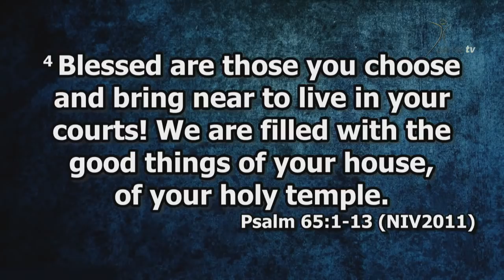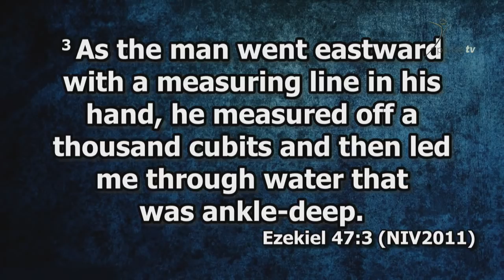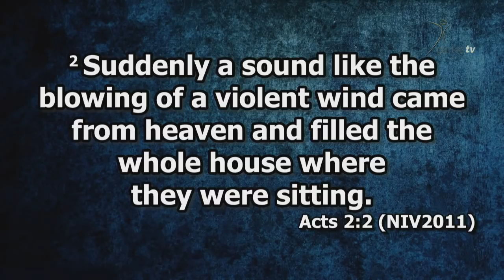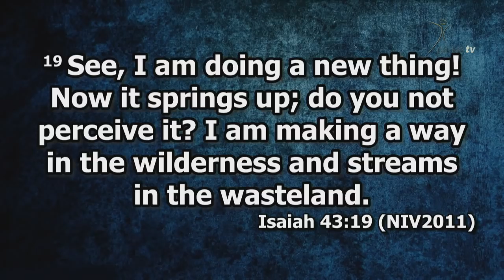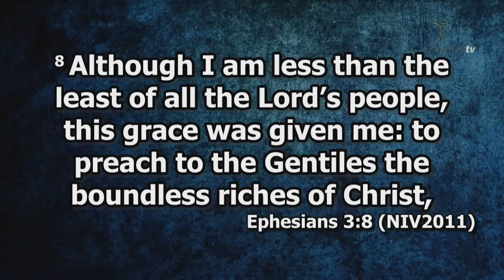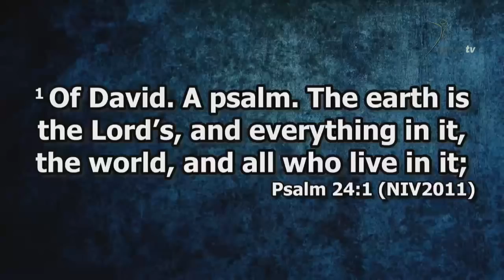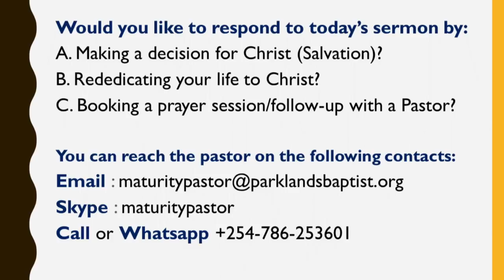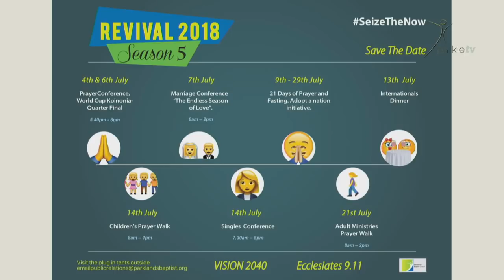1st July 2018 2nd Service